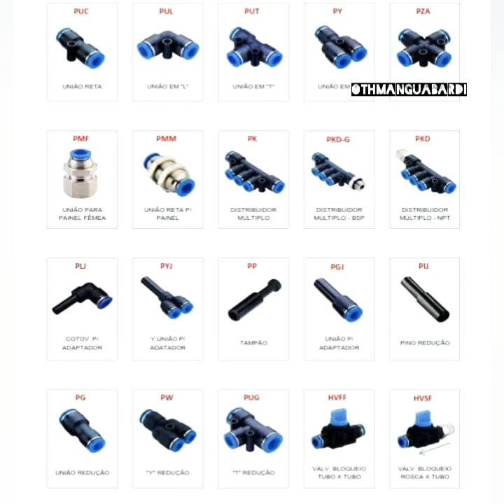وصلات خرطوم هوائي# .....Raccords de tuyaux pneumatiques ....Pneumatic hose connections# .....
électricien industriel étoile triangle démarrage direct Électricité maintenance entretien industrielle. كهرباء صيانة صناعية# transformateur temi moteur asynchrone triphasé Étapes d'installation d'un transformateur électrique خطوات لتثبيت محول كهربائي#